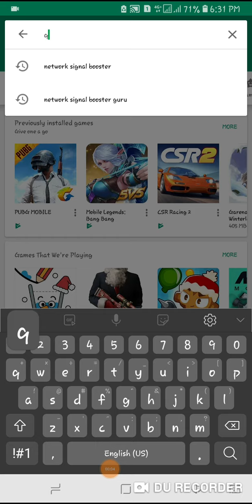FREQUENCY BAND LOCK ON ANDROID (NO ROOT)